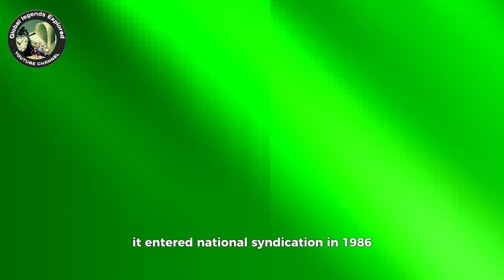From Humble Beginnings to Media Mogul - The Inspiring Life Story of Oprah Winfrey | Biography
Oprah Winfrey is one of the most iconic and influential women in modern history. This video takes a deep look into her humble beginnings in rural Mississippi to becoming the first African-American billionaire. Learn about the adversities and abuse she faced as a child and how she overcame them to build an unmatched career in media and entertainment. Her story serves as an inspiration for people from all walks of life.

If you were as moved and inspired by Oprah’s incredible journey as I was making this biography video, please take a moment to like this video and subscribe to my channel.

With your support, I can keep making more inspirational content that makes a difference in people’s lives.